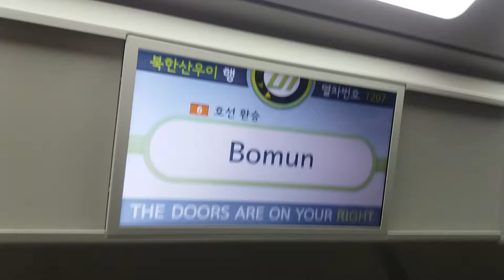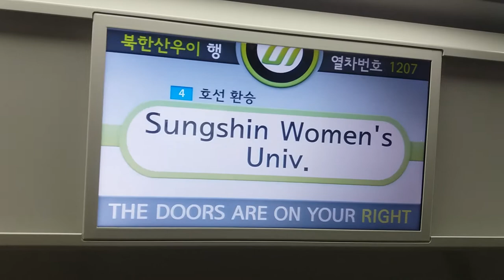(17/09/30) 우이·신설선 북한산우이행(1207) 성신여대입구역 LCD 표출